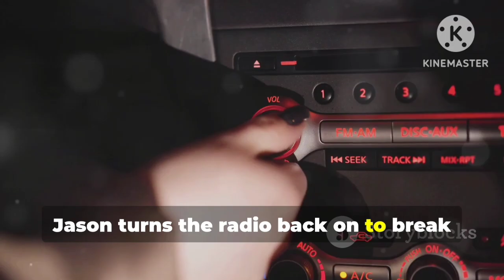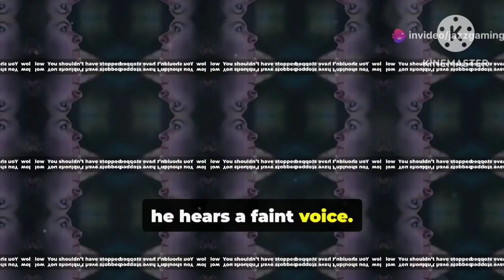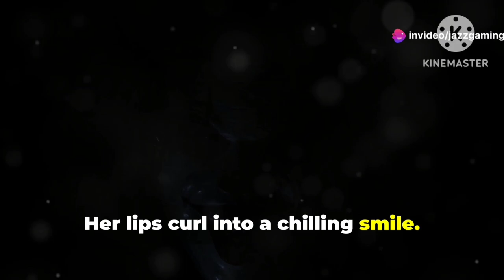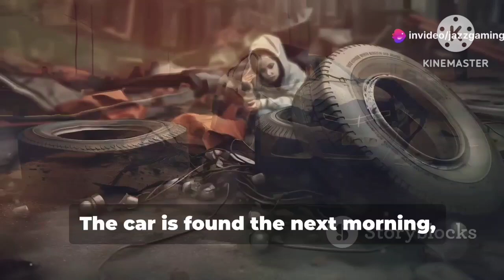**The Silent Passenger-1**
**Title: The Silent Passenger**

**INT. MOVING CAR - NIGHT**

*JASON* (early 30s) drives down a lonely road, the wind howling outside. He checks his phone GPS, frustration evident on his face as he takes a wrong turn.

**JASON:**
(annoyed)
Great. Lost in the middle of nowhere.

He sighs and continues driving. The headlights barely cut through the thick fog that’s beginning to roll in. The radio buzzes with static, and he turns it off.

Suddenly, a figure appears in the road ahead—a *woman*, pale and disheveled, waving for help.

**JASON:**
(startled)
Whoa!

He slams on the brakes, his car screeching to a halt. The woman approaches the driver’s side window. She’s soaking wet, shivering, and looks desperate.

**WOMAN:**
(pleading)
Please... I need help. I’m stranded.

Jason hesitates for a moment but unlocks the passenger door.

**JASON:**
(sighs)
Alright, get in. Where are you heading?

The woman gets in without saying another word. Her hands tremble as she pulls the seatbelt over her body. Jason drives off, sneaking glances at her. The atmosphere in the car feels heavy and uncomfortable.

**JASON:**
(after a beat)
So... where were you going?

**WOMAN:**
(faintly)
Home.

Her voice is barely a whisper. Jason looks puzzled, but shrugs it off.

**JASON:**
Well, I’ll take you to the next town. Shouldn’t be far from here.

*INT. CAR - LATER*

They drive in silence. Jason can’t shake the feeling that something is off. The woman stares straight ahead, not moving, her breathing almost imperceptible. Jason turns the radio back on to break the tension. The same static fills the car, but within it, faint whispers can be heard.

He quickly turns it off, his unease growing.

**JASON:**
You alright? You’re, uh... really quiet.

The woman doesn’t respond. Jason grips the steering wheel tighter, his knuckles turning white.

**JASON:**
(trying again)
Are you from around here?

**WOMAN:**
(whispers)
I... lived here once.

Jason glances at her again, unnerved. Her hands are now gripping the seatbelt tightly, knuckles pale, as if holding on for dear life. A drop of water falls from her hand onto the seat.

Suddenly, the car’s headlights flicker. Jason slams on the brakes, and the car stops in the middle of the road.

**JASON:**
(frustrated)
What now?!

He checks the dashboard but can’t figure out what’s wrong. The woman remains eerily still.

**JASON:**
I’ll check under the hood.

Jason steps out into the cold night. He pops the hood and inspects the engine. As he fumbles with the wires, his breath fogging in the air, he hears a faint voice.

**WOMAN (O.S.):**
(low)
You shouldn’t have stopped.

Jason freezes. He looks back at the car. Through the windshield, the woman is staring straight at him, her eyes wide, filled with something dark and unnatural.

Suddenly, the engine roars back to life on its own. Startled, Jason slams the hood down and hurries back to the car. He jumps into the driver’s seat and slams the door shut.

**JASON:**
(trying to stay calm)
Alright, we’re good. Let’s get you out of here.

As they drive, the air inside the car grows colder, despite the heater being on full blast. Jason can see his breath now. He glances at the woman—her clothes are completely dry. The water that had dripped onto the seat earlier has vanished.

His heart races. Something’s wrong.

**JASON:**
(nervously)
Who... who are you?

The woman slowly turns her head to face him, her eyes dark and hollow. Her lips curl into a chilling smile.

**WOMAN:**
I never left.

**JASON:**
(panicking)
What the hell is happening?!

The woman’s voice grows louder, echoing in the small space of the car.

**WOMAN:**
You can’t escape. You took the wrong road.

**WOMAN:**
(whispers)
You’ll never leave.

Suddenly, Jason looks into the rearview mirror—there’s another figure in the backseat, a shadowy shape with glowing eyes. He screams, but the sound is drowned by the deafening roar of the engine.

The car plunges into the darkness.

*INT. CAR - NIGHT (SILENCE)*

The car is found the next morning, abandoned in the middle of the road. The driver’s seat is empty, and Jason is nowhere to be found. Only one thing is left behind—his phone, still open to the GPS, showing a destination that doesn’t exist.

**The End.**

ShortsForYou:e.